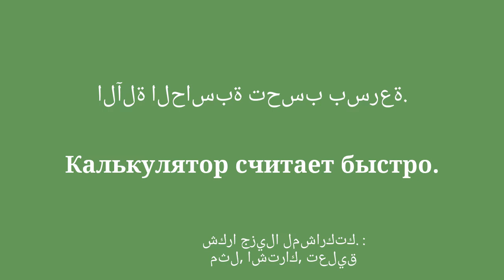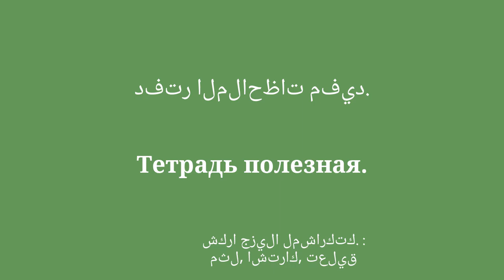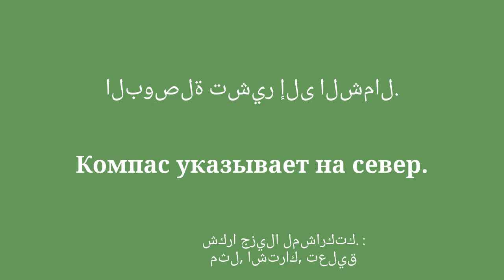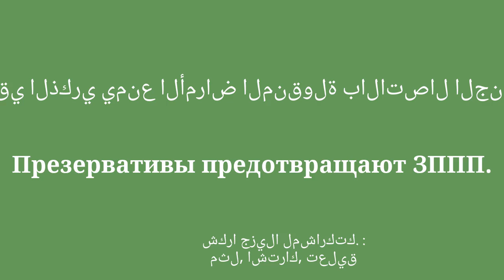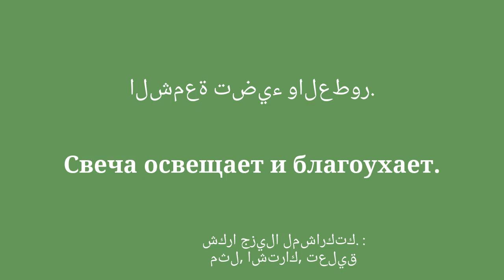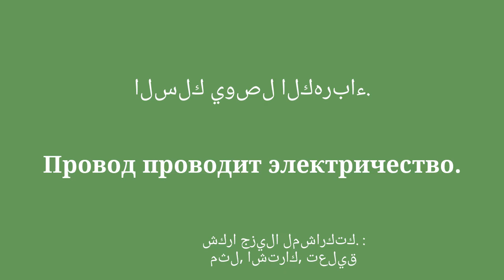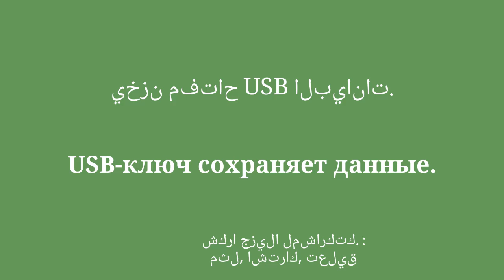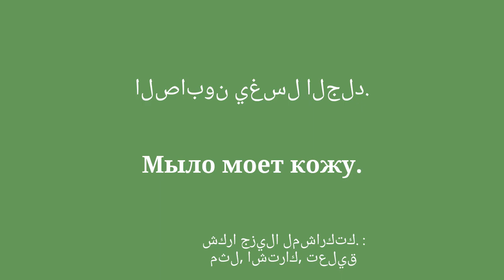اكتشف اللغة الروسية مع الأشياء اليومية